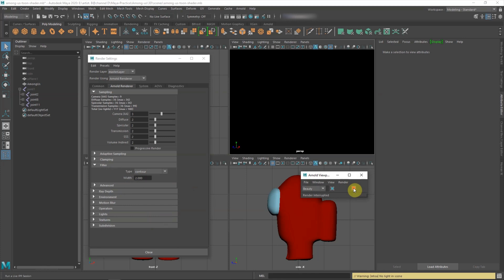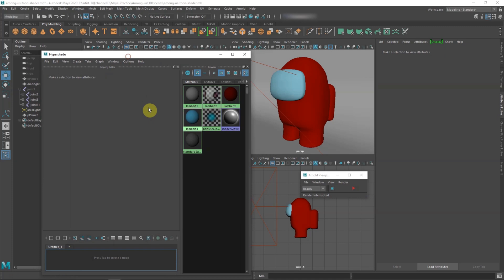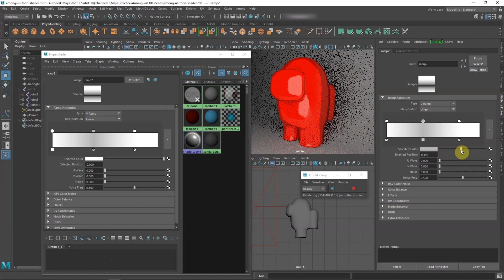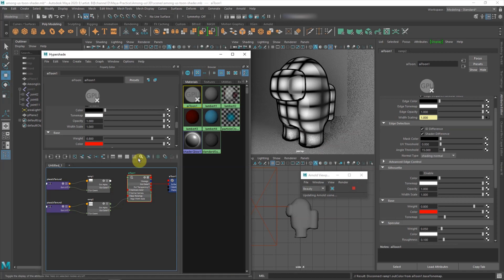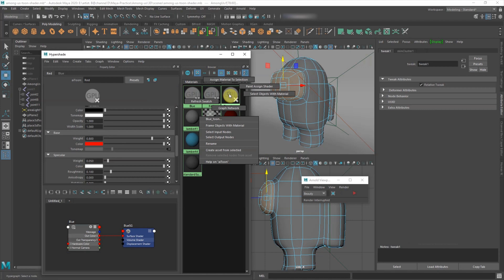How to make Toon Shader with Dotted Halftone, by using aiToon in Arnold Renderer, Maya - Part 4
This is a timelapse tutorial to show how to create Toon Shader with Dotted Halftone, by using aiToon in Arnold Renderer in Autodesk Maya. In this example, we use Among Us Impostor 3D. This is quick and simple Maya 3D to 2D cartoon style rendering tutorial for beginner, to understand how to make 3D toon shading and apply into 3D character. Please turn on Subtitles for more description.

This video will cover the essential steps of workflow to quickly setup a 3D rendering in the process. Enjoy~!